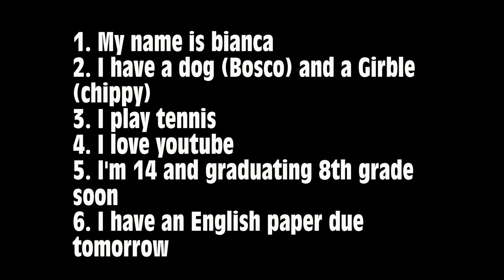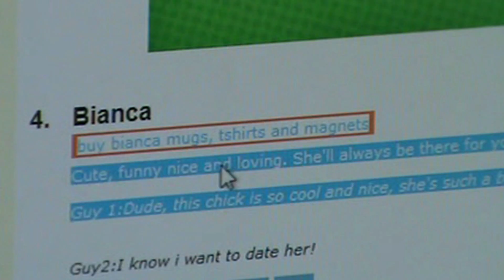Sunday IS THE FIRST DAY ON COLLABSOCIETYY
Hi guys :D. So I can't wait to see everyones video this week :D. BTW HAPPY MOTHERS DAY!!!
TIME TO GO EAT SOME PANCAKESS! YEESSS!